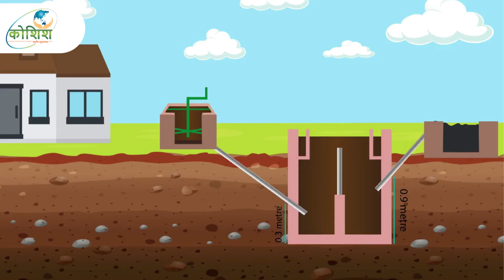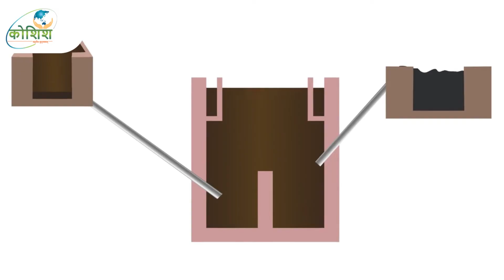Free Gas From Biogas Plant | बायोगैस प्लांट की मदद से मुफ्त गैस | Koshish India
अब आपकी  बायोगैस प्लांट लगाने की जरूरत होगी पूरी, टेक्नोलॉजी और कोशिश की सहायता से |
कोशिश की  टीम आपको डिटेल डिज़ाइन के साथ वीडियो कॉल पर मार्गदर्शन प्रदान करेगी |प्लांट के तैयार होने के बाद कमीशनिंग में और उसके बाद उसके सुचारू रूप से चलने में भी कोशिश की टीम सहायता प्रदान करेगी |

KOSHISH is an initiative by a team of young and dynamic professionals from Indian Institute of Technology with a
cumulative experience of 10+ years.

We focus on promoting sustainable energy solutions, sustainable agriculture practices and sustainable eco-friendly
products leading to sustainable economic growth with environmental up gradation leading to irreversible human development.

Join us on this exciting journey into the future of energy and witness the transformative power of biogas.